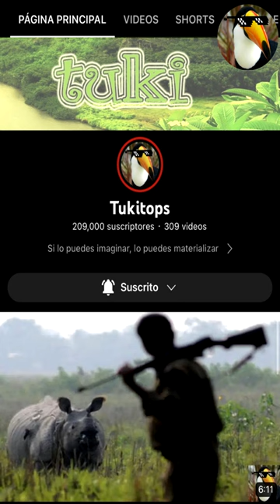Muy parecido a un perro pero más fuerte que un león